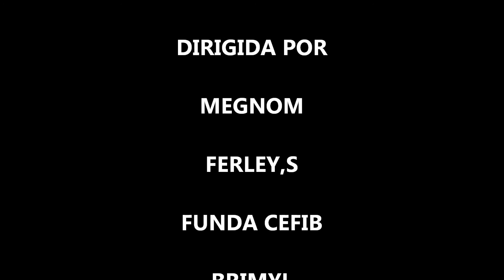PROMO BRIMYL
Bienvenidos... espero que disfruten este espacio y lo hagan suyo para publicar y exponer sus ideas e inquietudes.. y mas aun, para que puedan hacer amistades y divertirnos, viajando, compartiendo juntos. Atte.. BRIMYL solo pedimos que nos dejes un mensaje de apoyo en la pagina gracias